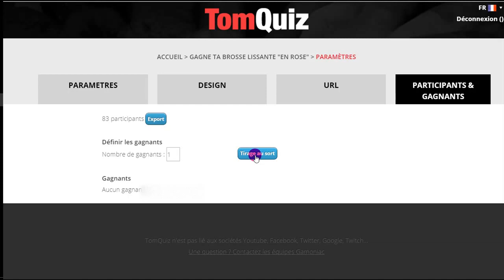Tirage au Sort du Concours de la brosse lissante La vie en Rose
Tirage au Sort du Concours de la brosse lissante
lien du produit:

MES PARRAINAGES

- Si vous souhaitez m'envoyer des peaux de banane ou des bisous:
                                            BP 76
                                 51800 Sainte Ménéhould